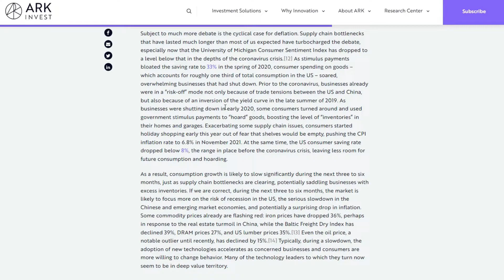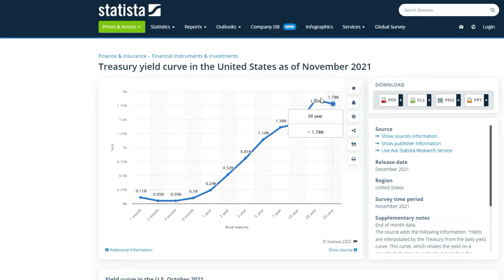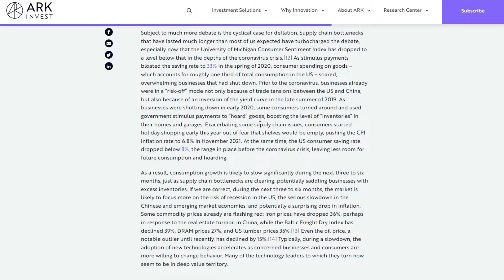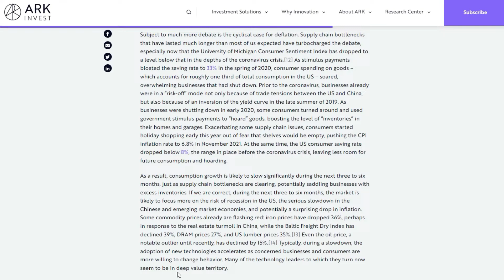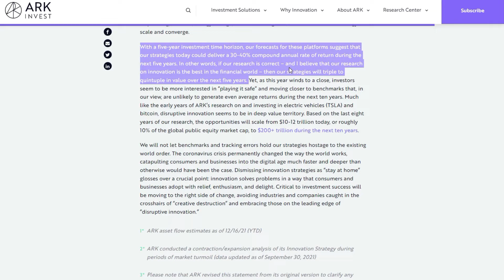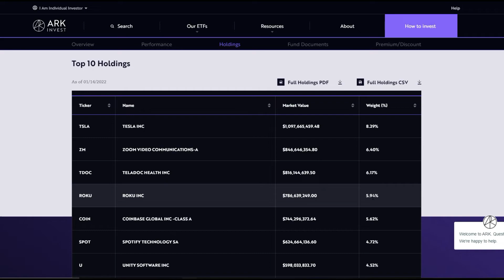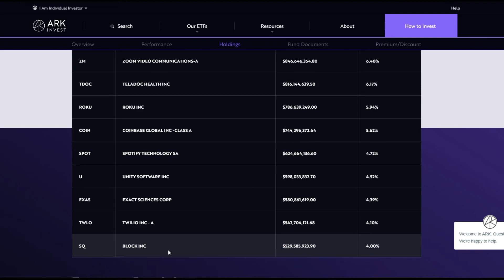Cathie Wood - Best investment opportunity is here in 2022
In this video, Cathie Wood reiterated my believe of the current situation with supply chain and inflation, and she believes the best investment opportunity is here in 2022.

According to the University of Michigan Consumer Sentiment Index, the consumer sentiment has dropped to a level below the depths of the coronavirus crisis. This statistic shows basically that the consumer is buying less now which creates less demand on the goods. As stimulus payments bloated the saving rate to 33% in the spring of 2020, consumer spending on goods – which accounts for roughly one third of total consumption in the US – soared, overwhelming businesses that had shut down. Which makes a lot of sense. And prior to the coronavirus, businesses already were in a “risk-off” mode not only because of trade tensions between the US and China, but also because of an inversion of the yield curve in the late summer of 2019. So what she is talking about this yield curve is look here, a yield curve illustrates the interest rates on bonds of increasing maturities. The maturities are basically the duration of a bond, a 5 year maturity bond means, it will pay you back the principles in 5 years of the bond issuing date. And normally the longer the maturity, the higher the interest rate on them. But an inverted yield curve occurs when short-term bonds carry higher interest rates than long-term bonds of the same credit risk profile. It is quite unusual for that to happen but when it happens, it usually indicates an impending recession is on the horizon. So what Cathie meant here is, this inversion of the yield curve occurred in the last summer of 2019 and this indicates that the economy was already struggling by then, so even without the pandemic, a recession is highly likely to happen in 2020. But with the pandemic, the economy went straight to the toilet very fast. As businesses were shutting down in early 2020, some consumers turned around and used government stimulus payments to “hoard” goods, boosting the level of “inventories” in their homes and garages. We all know the famous toilet paper shortage here in Europe.

And last year in Nov, supply chain issues exacerbated due to the fact that consumers started holiday shopping early out of fear that shelves would be empty, pushing the CPI inflation rate to 6.8% in November 2021. At the same time, the US consumer saving rate dropped below 8%, the range in place before the coronavirus crisis, leaving less room for future consumption and hoarding. In other words, not much money left to spend in 2022.

As a result, consumption growth is likely to slow significantly during the next three to six months, just as supply chain bottlenecks are clearing, potentially saddling businesses with excess inventories. If we are correct, during the next three to six months, the market is likely to focus more on the risk of recession in the US, the serious slowdown in the Chinese and emerging market economies, and potentially a surprising drop in inflation. Some commodity prices already are flashing red: iron prices have dropped 36%, perhaps in response to the real estate turmoil in China, while the Baltic Freight Dry Index has declined 39%, DRAM prices 27%, and US lumber prices 35%.[13] Even the oil price, a notable outlier until recently, has declined by 15%.[14] Typically, during a slowdown, the adoption of new technologies accelerates as concerned businesses and consumers are more willing to change behavior. Many of the technology leaders to which they turn now seem to be in deep value territory.

According to her forecast, their strategies today could deliver a 30-40% compound annual rate of return during the next five years. In other words, triple to quintuple in value over the next five years. That certainly sounds like the best investment opportunity in 2022. Now keep in mind, Cathie’s investment horizon is 5 years, so if you think her forecast has a high probability to succeed, then you probably should align your investment strategy with hers too. Meaning that, a single year underperforming shouldn’t upset you too much, because those 30-40% annual returns are on average, it doesn’t mean that every single year for the next 5 years you will have a standard 30-40% return.

Let’s have a look at her top holdings in her Ark innovation ETF.
1. Tesla, at 8.43%.
2. Teladoc, which is the remote doctor diagnose service, at 6.22%.
3. Zoom, the video conferencing service, at 6.1%.
4. Roku, the video streaming service, at 5.83%.
5. Coinbase, the crypto exchange, at 5.38%.
6. Unity Software, the game engine development, leader in the VR space, at 4.63%.
7. Spotify, the music streaming service, at 4.51%.
8. Exact Science Corp, which offers cancer detecting and treatment services, at 4.25%.
9. Twilio, the customer engagement platform, at 4.07%.
10. Block, previously known as Square, is a payment service company that also offers crypto payment service, just under 4%.